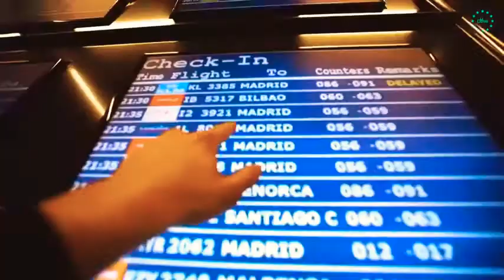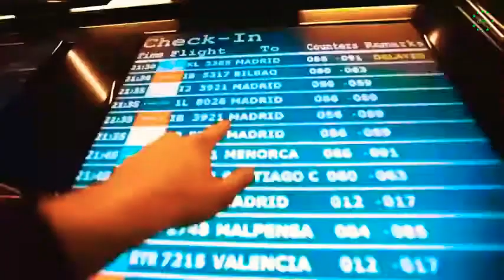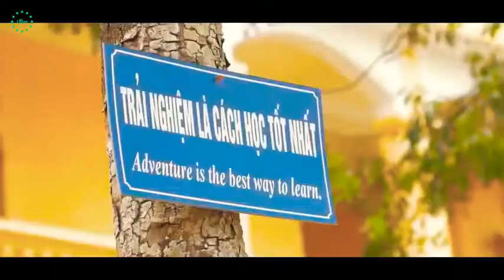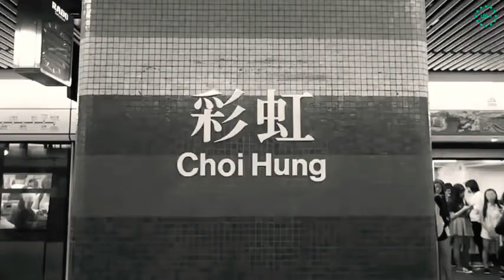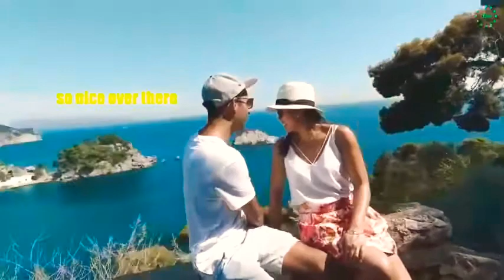Summer Mix 2021 / Chill Songs 2021 / Mega Hits 2021 / Deep House and Tropical Chill Music 2021